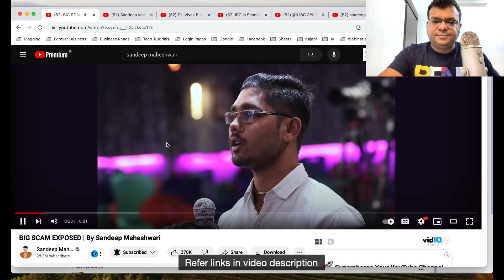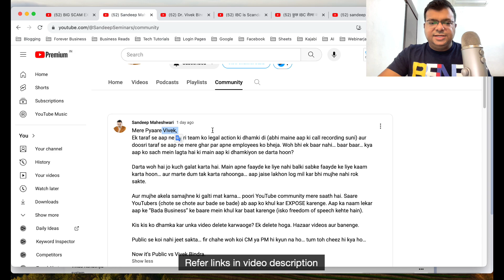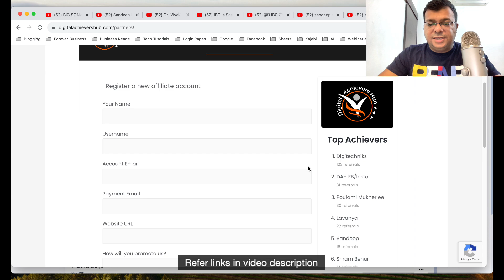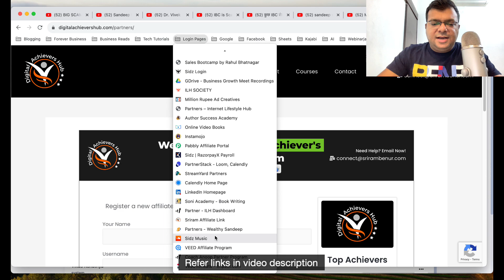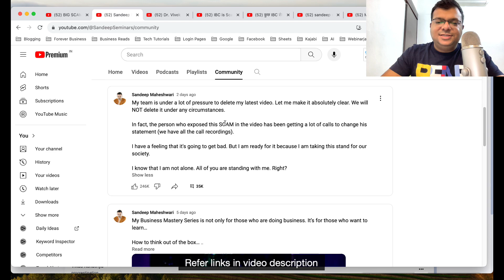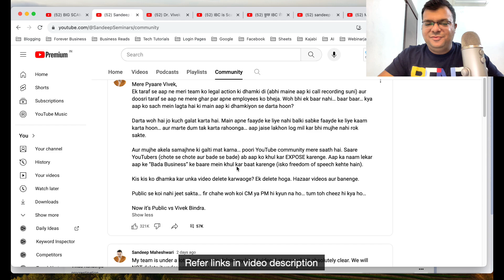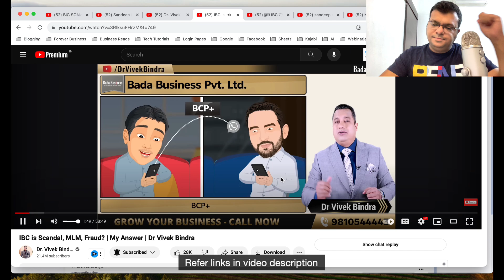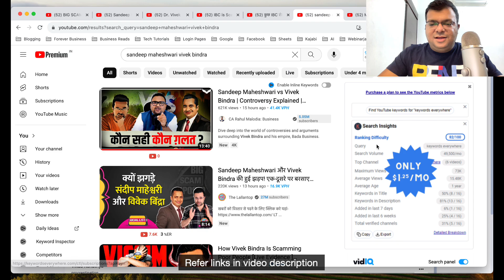Sandeep Maheshwari vs Vivek Bindra | Is this a SCAM? (My point of view)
In this video, i am sharing my point of view on latest video by Sandeep Maheshwari on a SCAM by Vivek Bindra.

✅ Webinar - Build 5 income streams online without buying paid ads & tools.